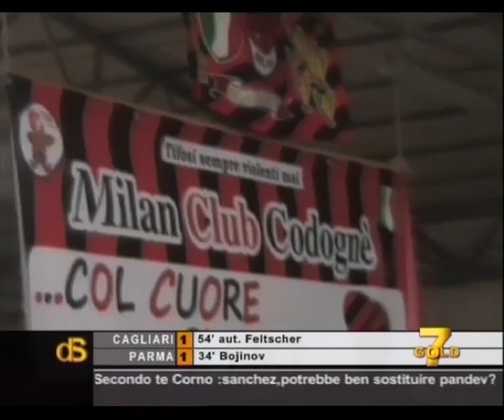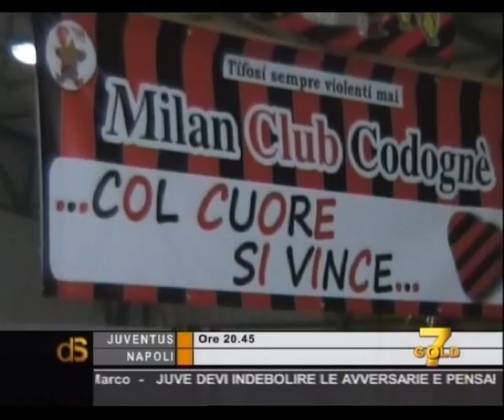milan club codognè_22_05_2011_la7gold.avi